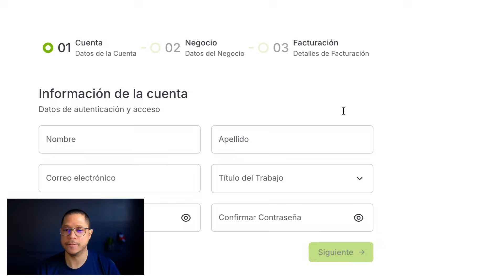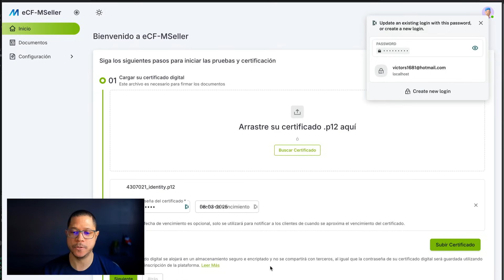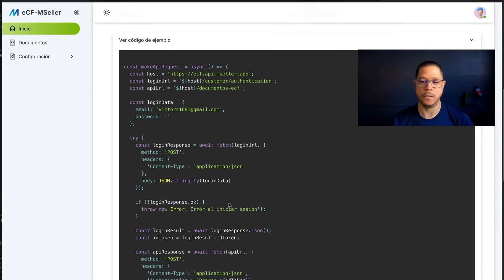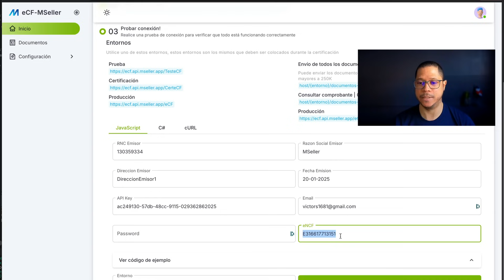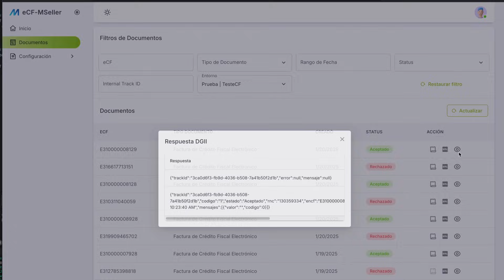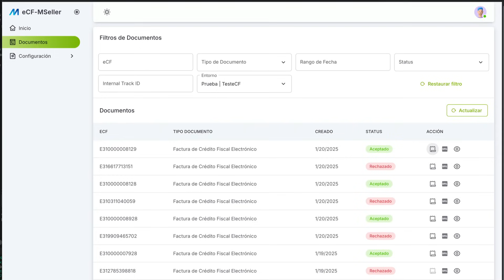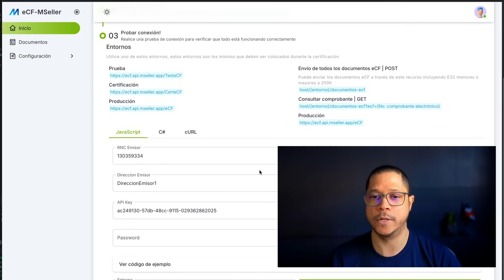Facturación Electrónica DGII - Plataforma Gratis | ecf.mseller.app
Descubre la solución ideal para adoptar el nuevo modelo de facturación electrónica en la República Dominicana. Nuestra plataforma está diseñada especialmente para desarrolladores y empresas dominicanas, utilizando la tecnología AWS Serverless para garantizar una experiencia estable, escalable y segura. Configurar todo es rápido y sencillo: crea tu cuenta, sube tu certificado electrónico, genera una API Key y comienza a interactuar con el entorno de facturación electrónica en pocos pasos. ¡Facilitamos tu transición hacia la digitalización! 🚀
Únete a nuestra comunidad en discord:

Gracias a todos los miembros de la comunidad por el apoyo!

Crea tu cuenta gratis y comienza a certificar:  ecf.mseller.app?utm_source=youtube